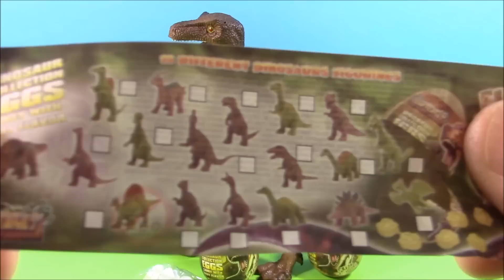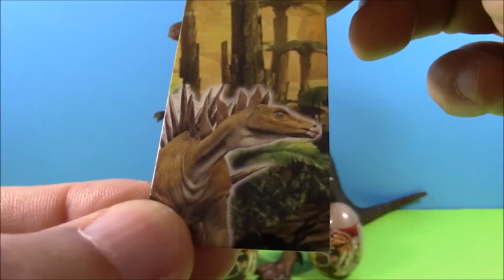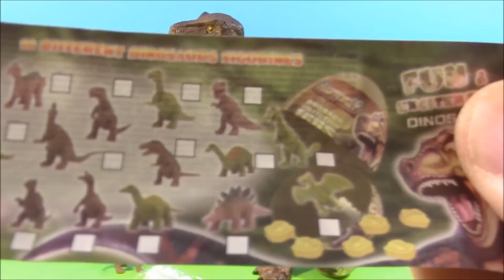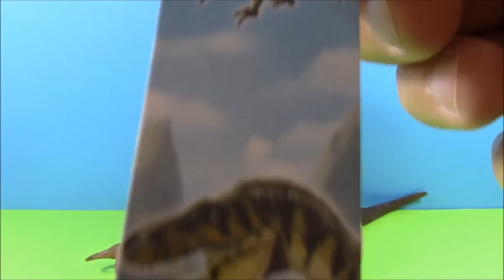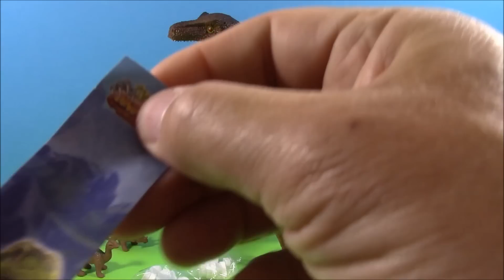Surprise Eggs Dinosaurs! Sorpresa Dinosaurios huevos !!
The word dinosaur is sometimes mistakenly used as őshüllőkre as pelycosaurusok belonging to the Dimetrodon, the winged pterosaurs and the aquatic ichthyosaurs, plesiosaurs and moszaszauruszok, although they are not part of the dinosaurs.
After the beginning of the 19th century, the fossilized bones of dinosaurs how existence came to light, they were soon all over the world and become part of the culture of the museum's main attractions. There are several successful book and film roles, such as Jurassic Park (Park Paleontology), the media regularly reports on new findings and hypotheses on.

δεινόσαυρος dinosaurio دایناسور dinosaure דִינוֹזָאוּר पुराकालीन जंतु dinoszaurusz risaeðla dinosauro 恐竜 공룡 dinozauras dinozaurs dinosaur kjempeøgle dinozaur هغه رغونى سترحيوان چه پرسينه به ښوييده او اوس نشته динозавр dinozaver dinosaurie สัตว์จำพวกไดโนเสาร์ dinazor 恐龍 کئی قسم کے رینگنے والے بھاری جانوروں میں سے کوئی جو اب نا پید ہیں khủng long 恐龙

Unboxing Collection Dinosaur Surprise oeufs de Dino planète.
  Surprise Dinosaur Eggs T Rex Stegosaurus Toy Reveal jeu
  Oeufs Surprise! Jurassic Park Dino Safari Adventure Park

Dino гаригаас Unboxing үлэг гүрвэлийн өндөг цуглуулга баярлуулаарай.
  Гайхах Өндөг Үлэг гүрвэлийн Т Рекс Stegosaurus тоглоом тоглох Илэрсэн
  Гайхах Өндөг! Юрийн галавын Парк Dino Safari Park Адал явдал

Coleção Dinossauro Unboxing Surpresa ovos de Dino Planeta.
  Surpresa Dinosaur Eggs T Rex Stegosaurus Toy Revelar jogo
  Ovos Surpresa! Jurassic Park Dino Safari Adventure Park

La palabra dinosaurio se utiliza a veces erróneamente como őshüllőkre como pelycosaurusok perteneciente al Dimetrodon, los pterosaurios alados y el acuático ictiosaurios, plesiosaurios y moszaszauruszok, aunque no son parte de los dinosaurios.
Después de que el comienzo del siglo 19, los huesos fosilizados de dinosaurios cómo existencia salió a la luz, que no tardaron en todo el mundo y se convierten en parte de la cultura de las principales atracciones del museo. Hay varios libros y películas papeles exitosos, como Jurassic Park (Parque Paleontológico), los medios de comunicación informa periódicamente sobre los nuevos hallazgos e hipótesis sobre.

ไดโนเสาร์คำบางครั้งใช้ผิดเป็นőshüllőkreเป็น pelycosaurusok เป็นของ Dimetrodon, pterosaurs ปีกและ ichthyosaurs น้ำ plesiosaurs และ moszaszauruszok แม้ว่าพวกเขาจะไม่เป็นส่วนหนึ่งของไดโนเสาร์
หลังจากที่จุดเริ่มต้นของศตวรรษที่ 19, กระดูกฟอสซิลของไดโนเสาร์วิธีการดำรงอยู่มาถึงแสงพวกเขาในไม่ช้าทั่วโลกและกลายเป็นส่วนหนึ่งของวัฒนธรรมของสถานที่ท่องเที่ยวสำคัญของพิพิธภัณฑ์ มีหลายที่ประสบความสำเร็จของหนังสือและภาพยนตร์บทบาทเช่น Jurassic Park (อุทยานซากดึกดำบรรพ์) มีสื่อรายงานเป็นประจำในการค้นพบใหม่และสมมติฐานที่

그들은 공룡의 일부가 아닌 있지만 단어 공룡은 때때로 실수로 Dimetrodon, 날개 달린 익룡과 어룡, 사경 룡과 moszaszauruszok 수중에 속하는 pelycosaurusok로 őshüllőkre로 사용됩니다.
19 세기의 시작 후, 공룡의 화석화 된 뼈의 존재는 곧 전 세계했고, 박물관의 주요 명소의 문화의 일부가 빛에 온 방법. 같은 쥬라기 공원 (공원 고생물학) 등 여러 가지 성공적인 책과 필름 역할, 미디어는 정기적으로 새로운 연구 결과를보고하고에 대한 가설이 있습니다.